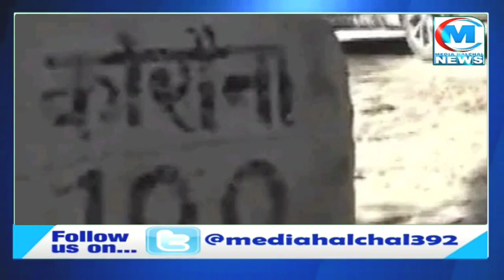यूपी की इस तस्वीर की क्या है हकीकत ?